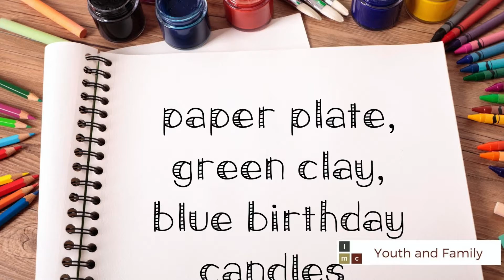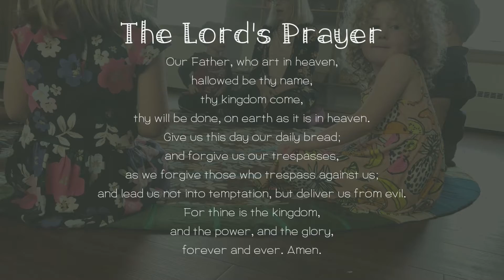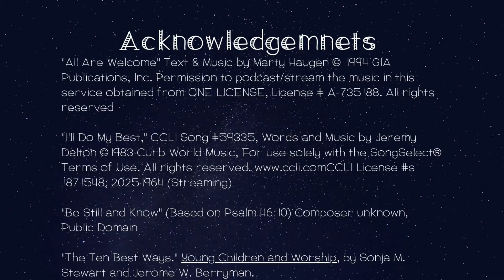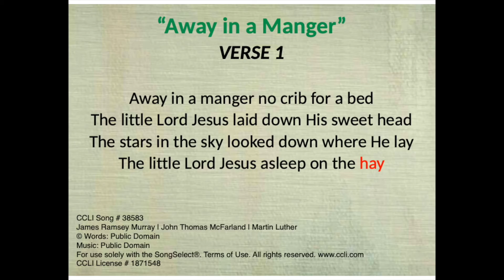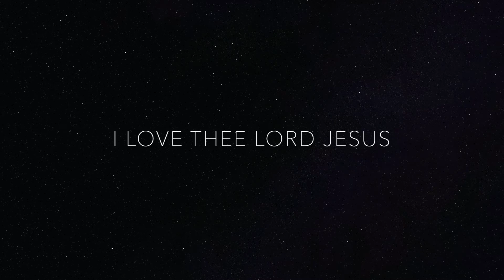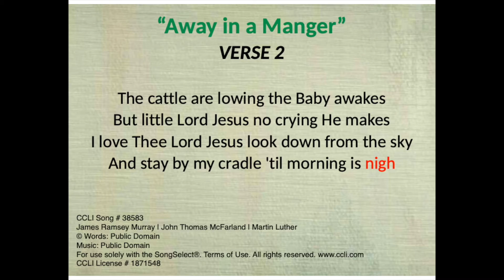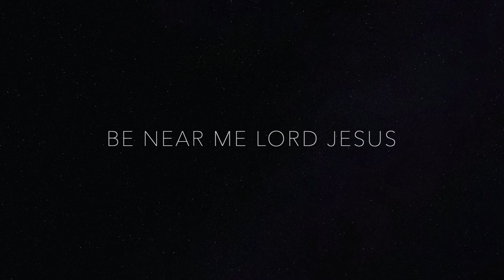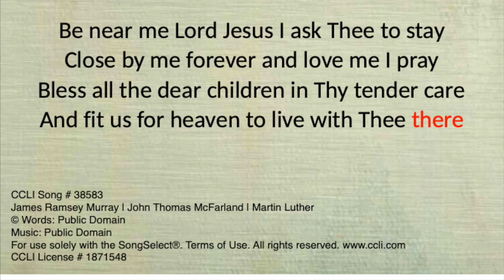LMC Virtual Sunday School Week 9: How the Church Tells Time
Today is the last Sunday in the church year. The story this week comes from the “liturgical shelf.” It’s a bit more of a lesson than a narrative. We use it to introduce the children at LMC to the liturgical year which means when we ask them questions like what color is Advent? They tend to know what color it is and that blue is a “color of getting ready.” This introduces the children to some of the vocabulary of the church so that they can feel oriented in the larger worship space in a puzzling sort of way. Did I mention that this lesson is a puzzle? Figuratively and literally, this story is a bit of a puzzle. We hope you enjoy!

*Please note that in the video Deaconess Claire says “This is the last Sunday of the Church year.” That’s only correct this year if you watch the video on 11/22.

You will need your Story Box, wondering supplies like paper, markers, Lego bricks, etc.

The story of “How the Church Tells Time” can be found in Young Children and Worship on page 126. In your Bible, read Leviticus 23:1-3. You can’t find this in the Spark Story Bible. Our storyteller today is Deaconess Claire. Music is led by Maggie Haite, Liza Micelli, Peter Mack, The Ryan Family, & Suzanne Bensch. The Story Box Tour Guide is Laurie Nelson. Deaconess Claire Schoepp is producer. And the Lord’s Prayer is led by Megan Roddy.

"Be Still and Know" (Based on Psalm 46:10) Composer unknown, Public Domain

"How the Church Tells Time." Young Children and Worship, by Sonja M. Stewart and Jerome W. Berryman.